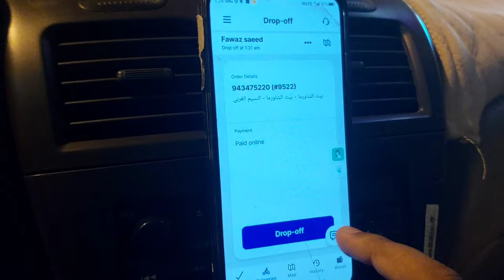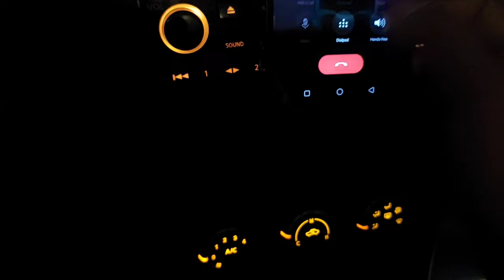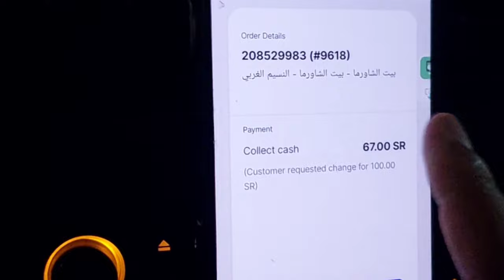How to speak Arabic language| job food delivery work in Saudi Arabia New driver interview...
How to speak Arabic language|  job food delivery work in Saudi Arabia New driver interview | food delivery job Arabi language.